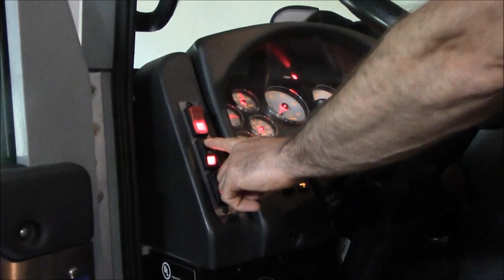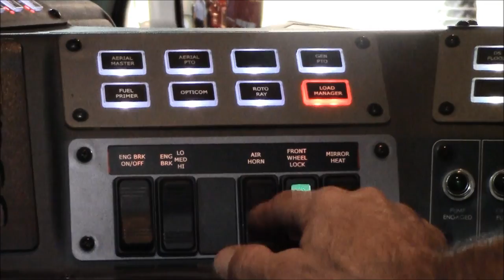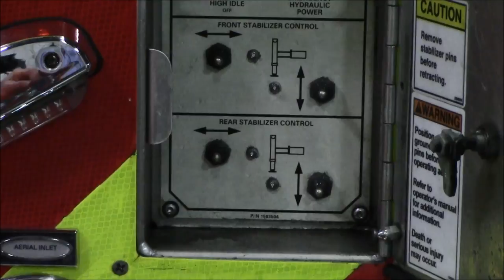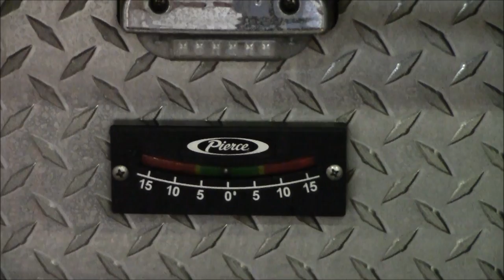Quint 9 Start Up and Operation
This is a basic video going over starting and operation of Quint 9